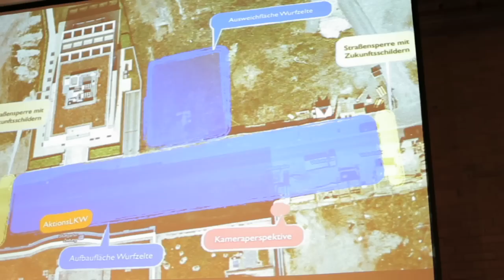"Bereit für Streit" - Die Tarifkonferenz der IG Metall Jugend in Berlin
Vom 30. bis zum 1. April waren 200 Aktive der IG Metall Jugend in Berlin, um sich auf die heiße Phase der Tarifrunde in der Metall- und Elektroindustrie vorzubereiten. Höhepunkt war eine Aktion vor der Zentrale des Arbeitgeberverbandes Gesamtmetall im Zentrum der Hautpstadt.